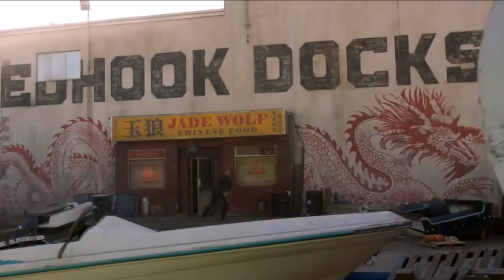Female Werewolf 9